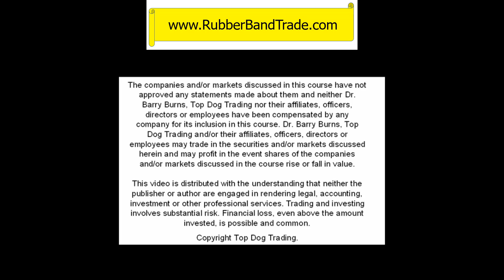Quant Trading | What Is Quant Trading | Stock Market | Day Trading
Don't be afraid of the Quant trading systems and firms ... you may be better than them! Statistics show that Quant trading strategies are under-performing the market going on 3 years now.

Make sure not to miss a single video from Barry!

Barry Burns
Top Dog Trading
TopDogTrading.com

The information contained on this video is for informational and educational purposes only.  We are not registered as a securities broker-dealer or as investment advisers, either with the U.S. Securities and Exchange Commission or with any state securities regulatory authority. We are neither licensed nor qualified to provide investment advice. Trading and investing involves substantial risk. Financial loss, even above the amount invested, is possible. Seek the services of a competent professional person before investing or trading with money.
The information contained on this video, is not provided to any particular individual with a view toward their individual circumstances and nothing in this video should be construed as investment or trading advice.  Each individual should assume that all information contained on this site is not trustworthy unless verified by their own independent research.
Any statements and/or examples of earnings or income, including hypothetical or simulated performance results, are solely for illustrative purposes and are not to be considered as average earnings.  Prior successes and past performance with regards to earnings and income are not an indication of potential future success or performance.
You should never trade with money you cannot afford to lose. The information in this video is in no way a solicitation of any order to buy or sell. The author and publisher assume no responsibility for your trading results.
This information is provided "AS IS," without any implied or express warranty as to its performance or to the results that may be obtained by using the information.
Factual statements in this site are made as of the date the information was created and are subject to change without notice.
HYPOTHETICAL OR SIMULATED PERFORMANCE RESULTS HAVE CERTAIN INHERENT LIMITATIONS. UNLIKE AN ACTUAL PERFORMANCE RECORD, SIMULATED RESULTS DO NOT REPRESENT ACTUAL TRADING. ALSO, SINCE THE TRADES HAVE NOT ACTUALLY BEEN EXECUTED, THE RESULTS MAY HAVE UNDER- OR OVER-COMPENSATED FOR THE IMPACT, IF ANY, OF CERTAIN MARKET FACTORS, SUCH AS LACK OF LIQUIDITY. SIMULATED TRADING PROGRAMS IN GENERAL ARE ALSO SUBJECT TO THE FACT THAT THEY ARE DESIGNED WITH THE BENEFIT OF HINDSIGHT. NO REPRESENTATION IS BEING MADE THAT ANY ACCOUNT WILL OR IS LIKELY TO ACHIEVE PROFITS OR LOSSES SIMILAR TO THOSE SHOWN.